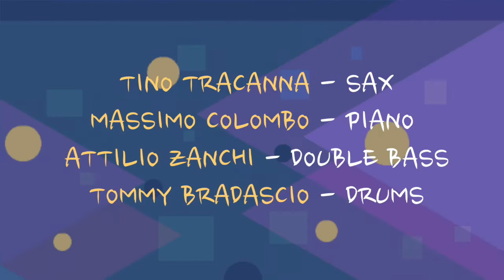INSIDE JAZZ QUARTET "Waltz for Wheeler" by Dave Holland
Waltz For Wheeler by Dave Holland
live at Arese Italy La Piazza in Jazz

INSIDE JAZZ QUARTET
Tino Tracanna - soprano sax
Massimo Colombo - piano
Attilio Zanchi - double bass
Tommy Bradascio - drums